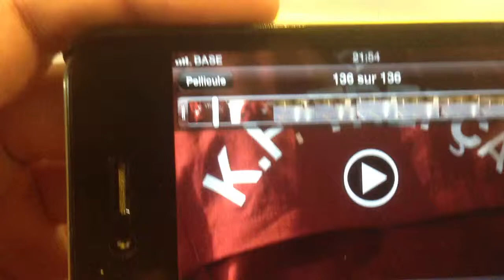Kf.Trepça 7 - 2 Menartwork Vaux